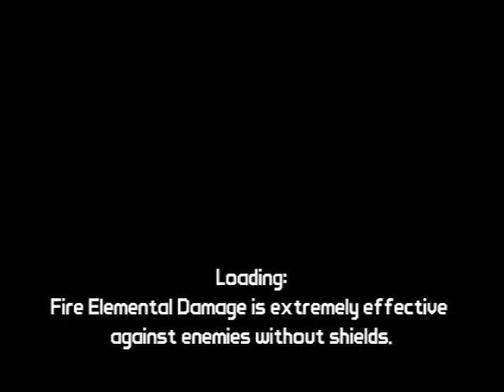Borderlands GOTY (PC) - Lilith - 07 - Dahl Headland, Valves, Tanks & Mad Mel's Patrols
Here's part 7 of my playthrough of Borderlands: Game of the Year Edition for the PC. This playthrough is to be done with no deaths and no level grinding.  This playthrough is completely unedited, besides cutting down the load times.

I try not to waste any time, just going after the missions. This does pose more of a challenge than usual, but hey, games are supposed to be challenging right?